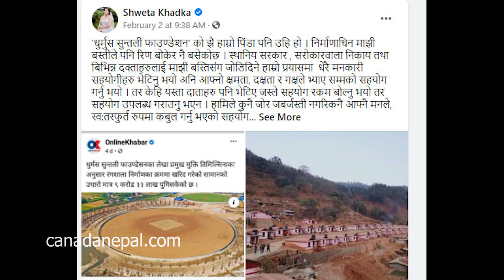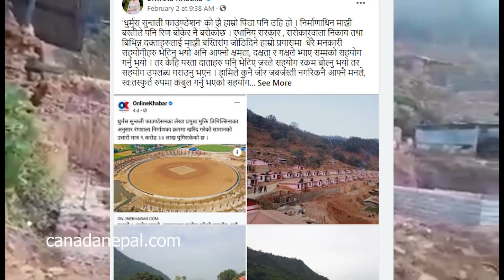माझी बस्ती ऋणमा डुबेको भन्ने श्वेता खड्काले निर्माणबाट हात झिकिन्, मेयर भन्छन् ऋणमा डुबेको छैन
Shweta Khadka has removed her hand from Majhi Basti at Sindhupalchowk.

माझी बस्ती निर्माणबाट श्वेता खड्काले हात झिकिन्, मेयर भन्छन्– ऋणमा डुबेको छैन